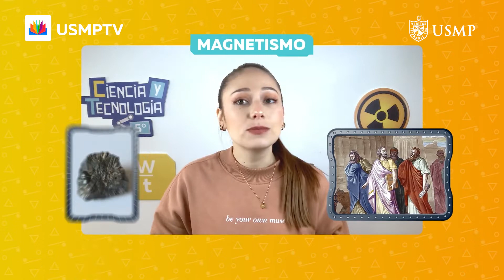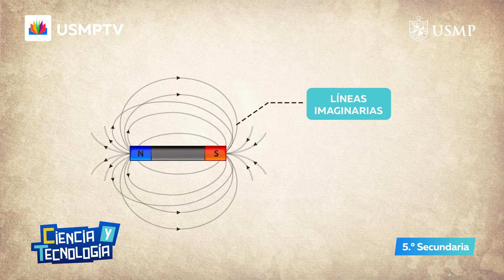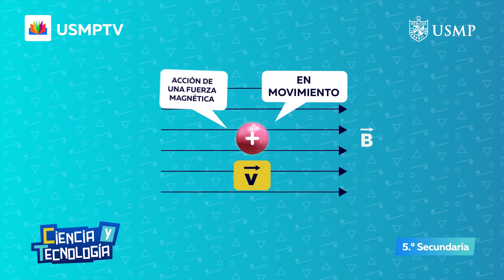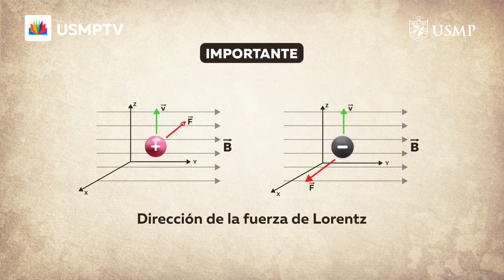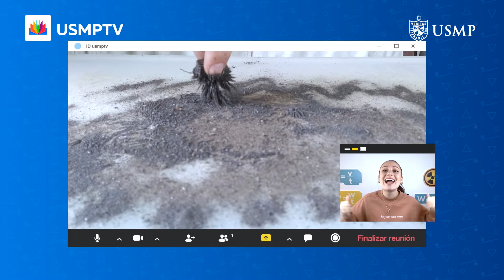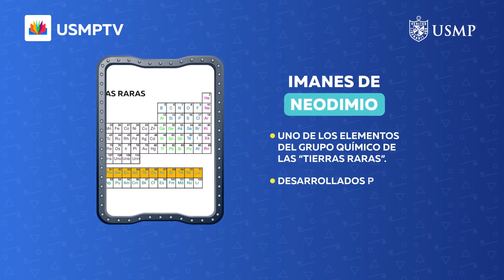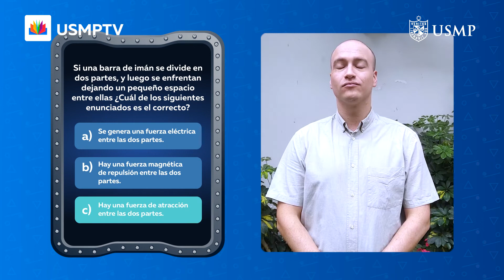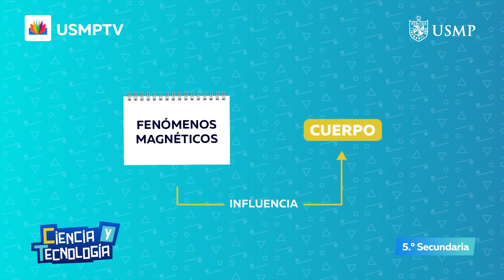CT 5 º cap 23 “El Magnetismo”